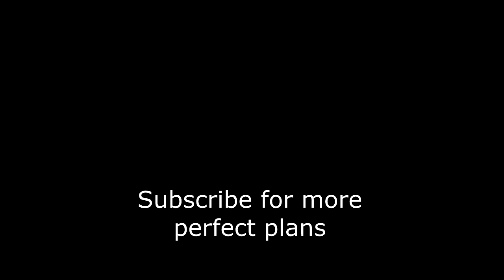Real D&D Stories Ep 8: Careful and Cautious | Goffus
This story comes from a very recent session. Brint, Stony and their friend Salem headed down into the darkways to find and rescue a friend who had been kidnapped. Unfortunately, the dungeon they entered was owned by a thieves guild, and they were expecting the group. The dungeon was basically a giant trap made to push the players to their limits and reveal an angel soul that Brint has inside of him so they could sell the players and their items off at an auction. They ended up escaping eventually, but this is the situation we ended that session on.